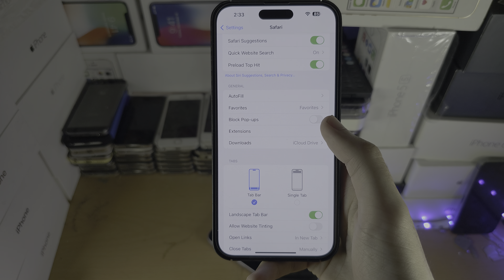ANY iPhone How To Accept Pop Ups!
Learn how to accept pop ups on iPhone, by allowing them to appear via the Safari settings.